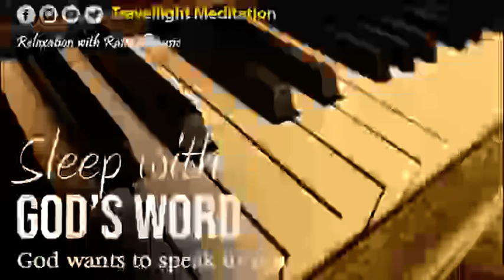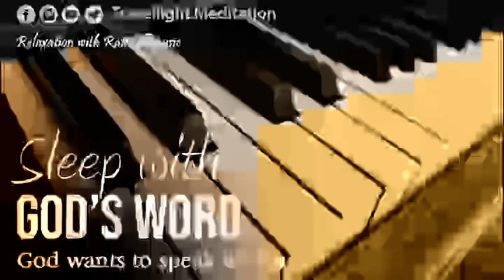Fall asleep with Gods word ll Bible verses for sleep ll Relaxation Bible verses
Welcome to 12am Bible, where we invite you to sleep with God's word and awaken to its transformative power. Join us on a serene journey through the sacred scriptures, one book at a time.

At 12am Bible, our mission is to provide content that not only soothes the soul but also nurtures spiritual growth. Through carefully curated videos, we aim to lull you into a peaceful slumber while the timeless wisdom of the Bible seeps into your subconscious.

Each book of the Bible holds profound significance and relevance, and through our gentle exploration, we strive to uncover its hidden treasures. Whether you're seeking solace, inspiration, or enlightenment, you'll find a sanctuary here at 12am Bible.

So, dim the lights, cozy up, and let the comforting embrace of God's word guide you into a restful sleep. Sleep well, dear friend, with the assurance that you're drifting off with the divine by your side.